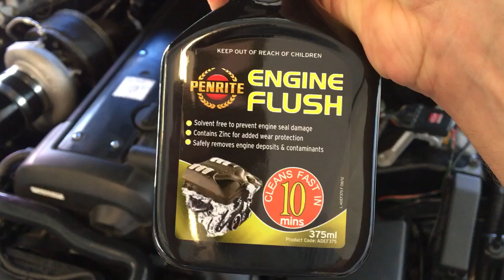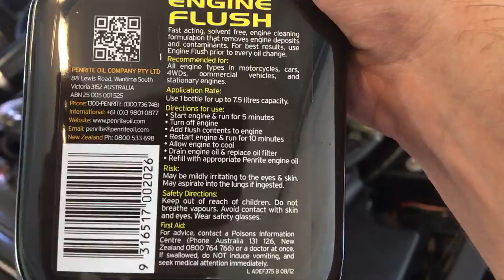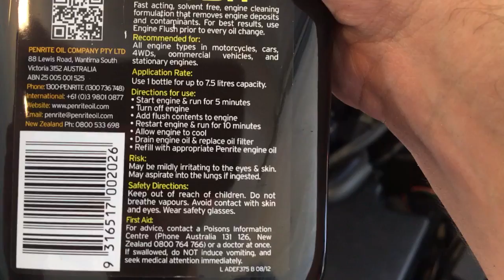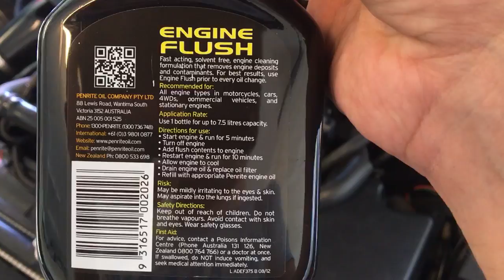Review - Does Engine Oil Flush Actually Work we follow all these instructions to find out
Steps on how to perform an engine flush, safe for all modern engines, get the most out of your fuel economy, VVTI VVT Vtec iVtec systems using this method, avoid engine break down due to old oil deposits forming. this is a basic solvent based internal engine flush, there are various brands, nulon, risoline, Penzoil, Castrol, additive, cheif, shell, elf, lucas, motul, wynns, liqui moly, STP they are all great products